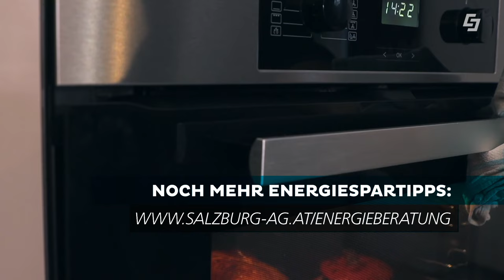🍴Natürlich gekocht - Weihnachtsmenü🎄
In dieser Folge Natürlich gekocht, präsentiert vom GreenTech Unternehmen Salzburg AG, dreht sich alles rund um ein Weihnachtsmenü. Dafür besucht Markus Lorbeck den Biohof Seppengut und bereitet eine gefüllte Pute mit köstlichen Beilagen zu.

00:00 Begrüßung
00:44 Pute
01:55 Füllung
02:33 Info Orange
04:34 füllen
06:12 Pute vs. Truthan
06:43 Beilagen
07:14 Info Beifuß
08:20 Beilagen
09:15 Energie sparen
10:10 Putenhaltung
11:15 Info Safran
14:52 Beilagen
16:53 Verkostung